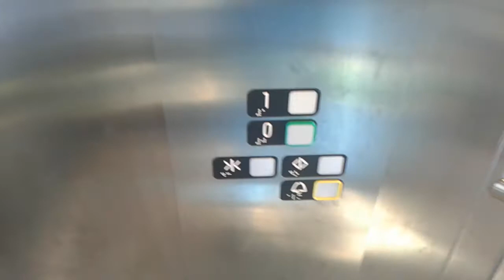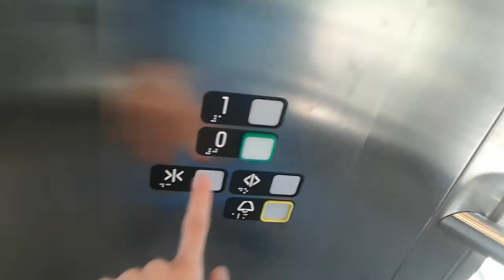KONE MonoSpace, Lotnisko, Gdańsk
Jest jeszcze jedna winda KONE, ale jest zepsuta.

Dane windy:

Typ windy: Osobowy
Udźwig: 12 osób/ 900kg
Modernizacja: Nie
Prędkość: 1m/s
Piętra: 2 (0 1)
Firma montująca windę: KONE
Rok produkcji: 2015